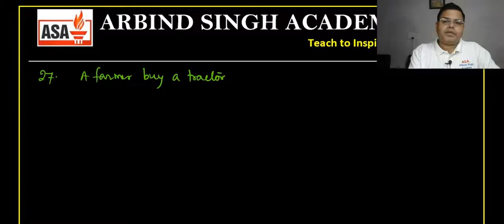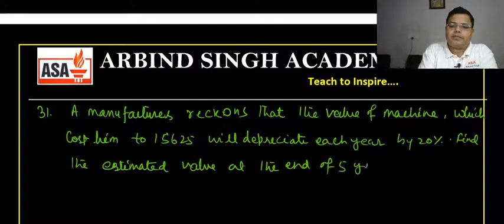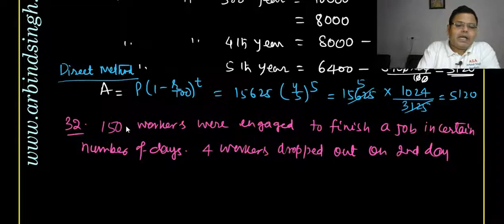Sequences and Series Part-16